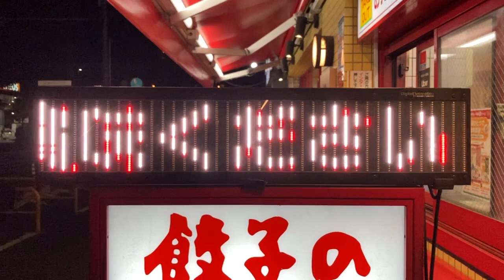広告用の電光掲示板 アビックス(AVIX)製 Pole Vision 餃子の王将 王子店